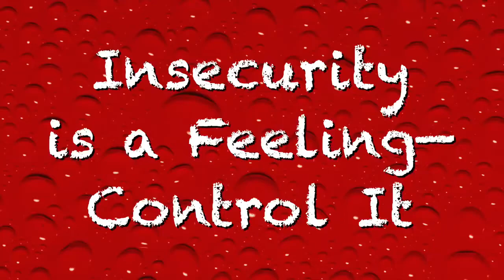Insecuritiy is a Feeling—Control It - Coach Red Pill (CRP Classics)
More Red Pill Truth Bombs by Coach Red Pill on the (CRP Classics Playlist)

Do you wanna face the reality? Would you like to hear more UNTOLD◆TRUTHS?

Warehouse of Opinions is poised to become the largest Archive of Red Pill Knowledge. You can help expand the reach of this knowledge and share it with the world. In which world do you want to live? In one with blissfull igmnorance, or wonderful possibilities?

UNTOLD◆TRUTHS
A Warehouse of Opinions Production.